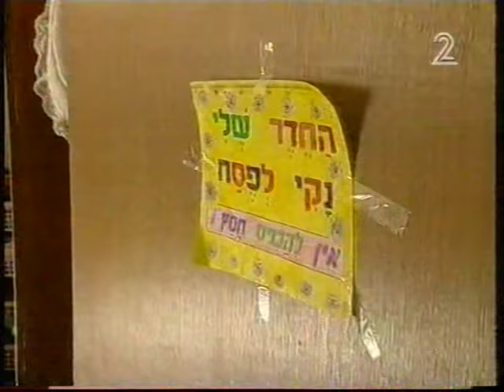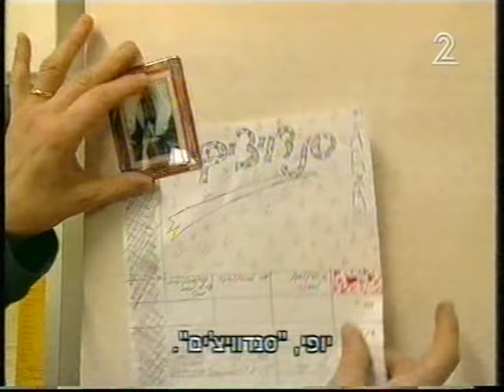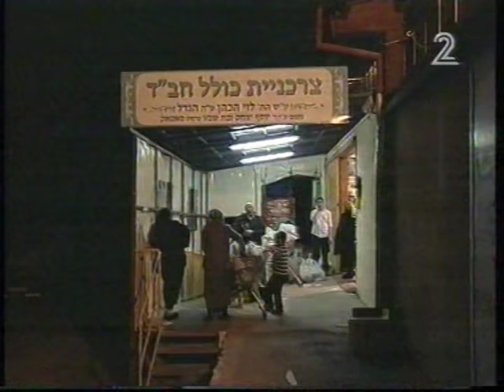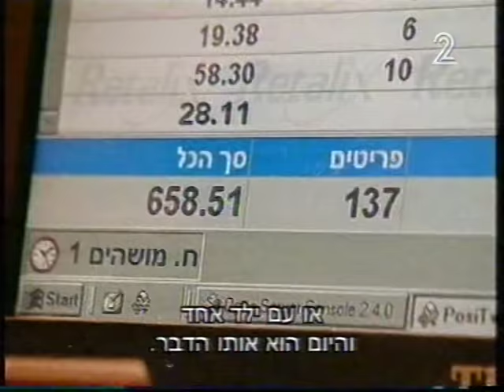אמא ל-19 ילידים